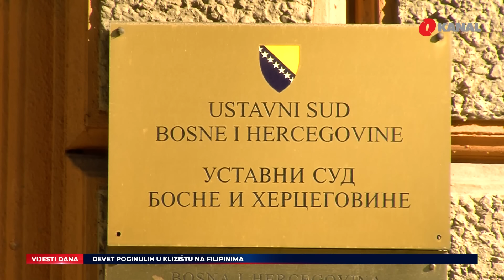Čović oštro odgovorio Blinkenu/Najavljen štrajk upozorenja u Kantonu Sarajevo - O Vijesti 19.1.2024.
U današnjim O Vijestima gledajte:

- Predsjednik HDZ BiH Dragan Čović komentirao je jučerašnji sastanak državne koalicije na Dodikovom posjedu. Istakao je da je bilo jako puno tema na dnevnom redu, a sve su bile u funkciji ispunjavanja svih 14 uslova EU. Poručio je kako je visokom predstavniku rekao da ne vidim razlog zašto bi nametao bilo kakvo rješenje ako BiH ima vlast i parlamentarnu većinu. Također, govorio je i o pismu koje je uputio američki državni sekretar Antony Blinken, a u kojem Čovića optužuje za korupciju, te poziva na hitno iznalaženja rješenja o južnoj gasnoj interkonekciji.
- Branislav Borenović, predsjednik PDP-a, prokomentarisao je jučerašnji sastanak predstavnika vladajuće koalicije na državnom nivou koji je održan na Dodikovom imanju u Bakincima. Učesnici su poručili da je napravljen pomak i da bi tokom februara trebali finalizirati dogovor oko izmjena Izbornog zakona BiH.
- Predsjednik Republike Srpske Milorad Dodik istakao je da je Ustavni sud BiH zvanično strana politička organizacija, čije odluke na teritoriji Republike Srpske nemaju nikakav značaj, a nakon što je jučer održana sjednica na kojoj su van snage stavljene određene odredbe Krivičnog zakona RS.
- Na području Tuzle i Živinica proglašena je epidemija morbila, a od 1. januara do danas je registrirano 48 slučajeva. Riječ je o djeci koju roditelji nisu podvrgli vakcinaciji MRP vakcinom, a epidemiološku situaciju dodatno usložnjava i pojava velikog kašlja kod 13 mališana
- Samostalni sindikat osnovnog obrazovanja i odgoja Federacije sa sarajevskim Kantonalnim odborom najavio je dvosatni štrajk upozorenja koji će biti realizovan 29., 30. i 31. januara
- Novi Kolektivni ugovor između Vlade Kantona Sarajevo i Sindikata policije KS potpisali su premijer Nihad Uk i predsjednik Sindikata Sadik Ećo. Premijer Uk je reakao da je zadovoljstvo kada partneri na ovaj način pregovaraju, pa se dogovori postižu na obostrano zadovoljstvo, bez ucjena, najava štrajkova i slično.
- Na području sarajevske općine Stari Grad, zapečaćena su tri parkinga koji se, kako se saznaje, dovode u vezu sa bivšim načelnikom Ibrahimom Hadžibajrićem i akcijom Start. Radi se o imovini povezanoj sa Elmedinom Karišikom, jednim od osumnjičenih u istom predmetu
- Ulice Starog Grada u Jerusalemu prazne su bile prije džuma-namaza zbog ograničenja koje je izraelska policija uvela Palestincima. Izraelska policija bila je raspoređena je po cijelom istočnom dijelu grada kako bi spriječila desetine hiljada Palestinaca da prisustvuju molitvi u džamiji Al-Aksa.
- Generalni direktor Svjetske zdravstvene organizacije izjavio je da su potvrdili 24 slučaja hepatitisa A u Gazi, ali da nije zabilježen nijedan smrtni slučaj. Upozorio je i na nekoliko hiljada slučajeva žutice u opkoljenoj enklavi, a smatra da će nehumani uslovi života dovesti do daljeg širenja hepatitisa A, kao i da su kapacitet za dijagnosticiranje i reagovanje na bolesti u Gazi izuzetno ograničen. Od 7. oktobra prošle godine u izraelskim napadima na Pojas Gaze ubijeno je 24.620 Palestinaca, a povrijeđeno 61.830. Ispod ruševina ima mrtvih, ali medicinske ekipe i službenici civilne zaštite ne mogu doći do tijela.
- Palestinski fotoreporter Josef Abu Saed nastavlja dokumentirati izraelske zločine u Gazi uprkos zdravstvenim komplikacijama uzrokovanim rakomIzjava

Pratite nas na podcast platformama:
Apple Podcasts:

Amazon Music: